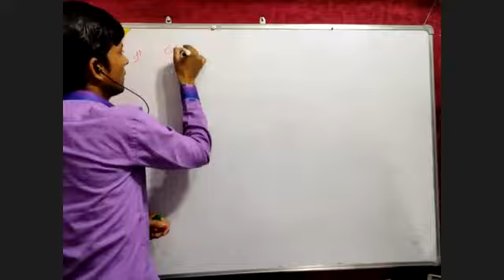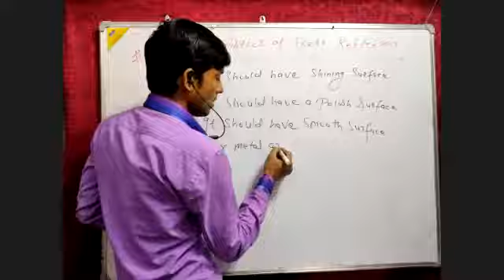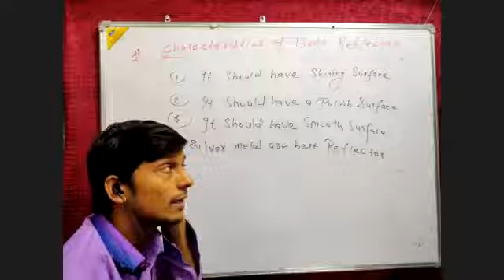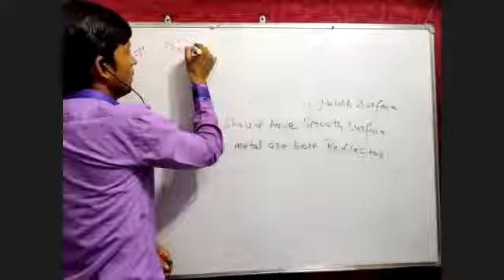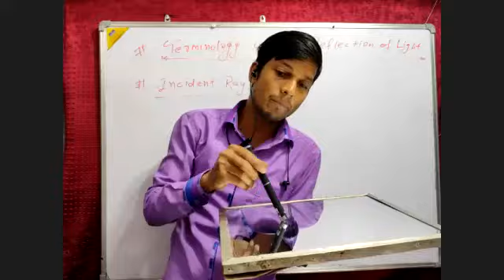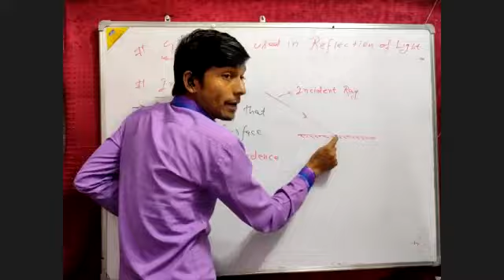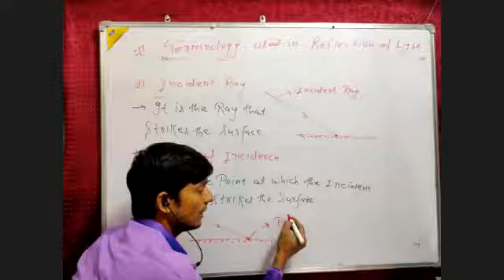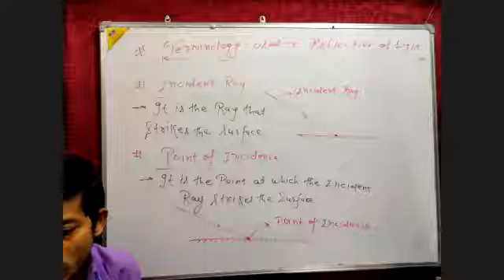Light 7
Engineering classes